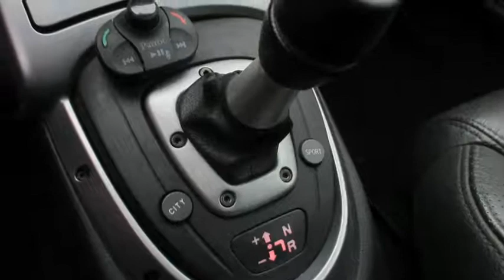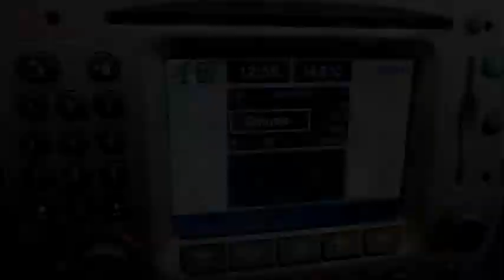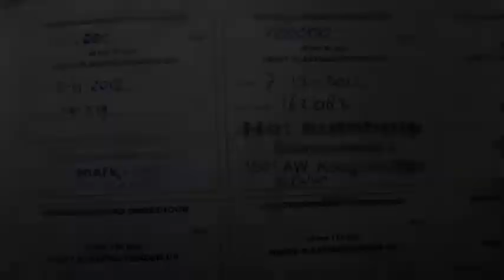Alfa Romeo GT 2.0JTS 166pk Selespeed,Distinctive,Leder,Lmv,Bosé,Gr.navi,pdc